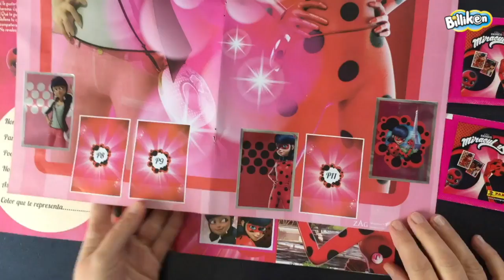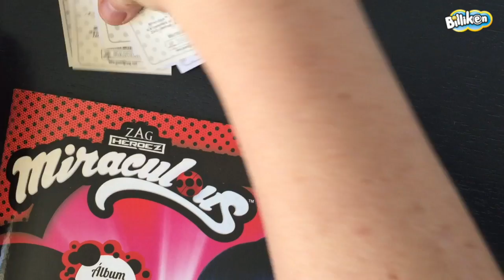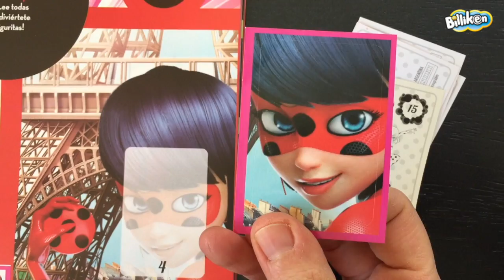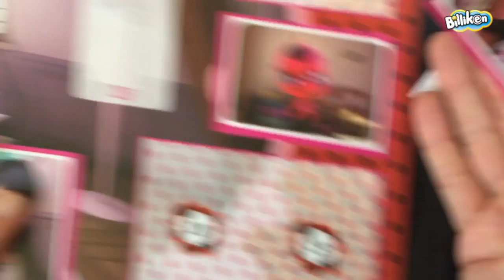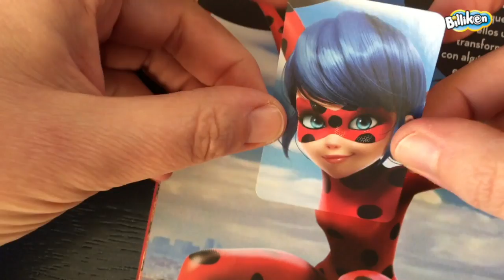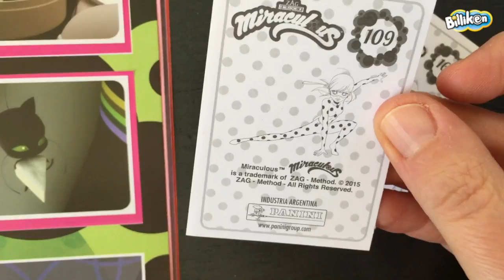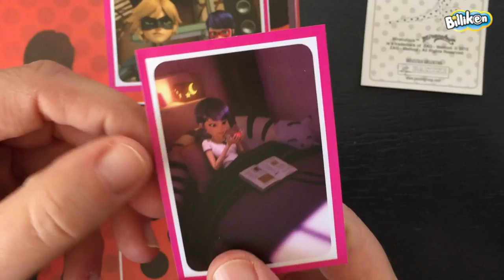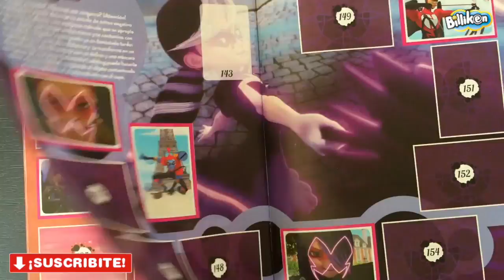Miraculous Ladybug Unboxing #07 Billiken Panini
¡Qué linda ciudad es París, donde vive nuestra amiga Ladybug! Recorrela a través de las figuritas de Miraculous. En este video abrimos dos nuevos sobres... ¡No te lo pierdas!